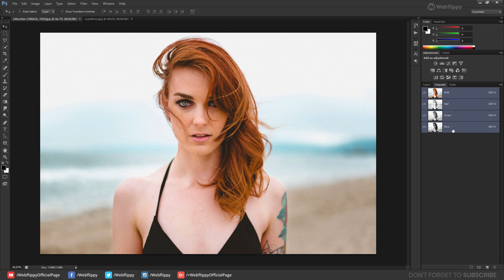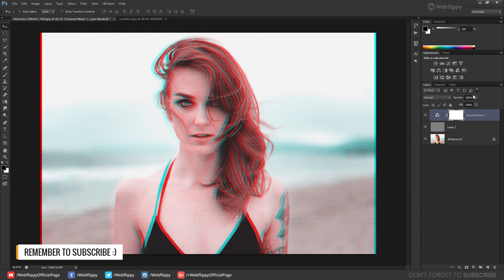EASY 3D EFFECT PHOTOSHOP TUTORIAL (GLITCH EFFECT)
In this photoshop tutorial, you will learn how to create an easy 3d glitch effect in photoshop cs6. I will show you how to make easy 3d effect using the RGB color channels with glitch distortion effect in photoshop. Follow this step by step 3d glitch effect to apply on any photo in photoshop.

Don't forget to Let's be Friends!